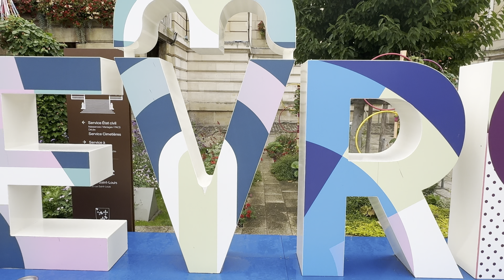Vrijheidsestafette atletiek Maastricht 8 september 2024